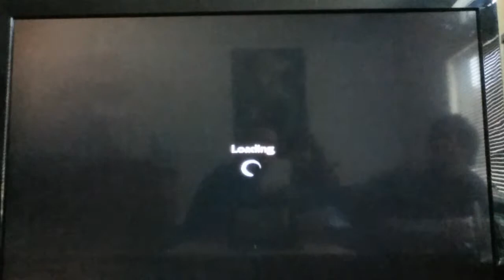Lord of the Rings War in the North: Part 1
I didn't rage